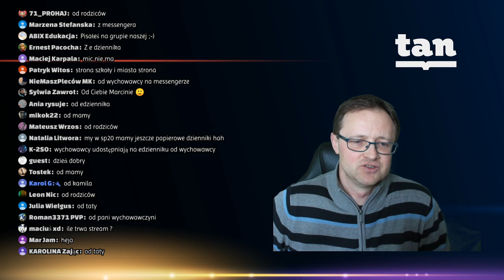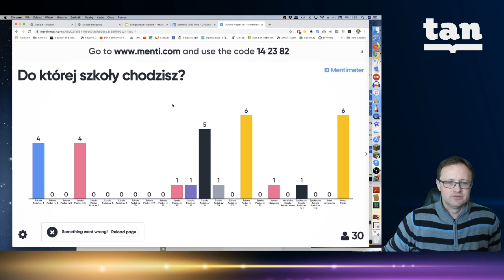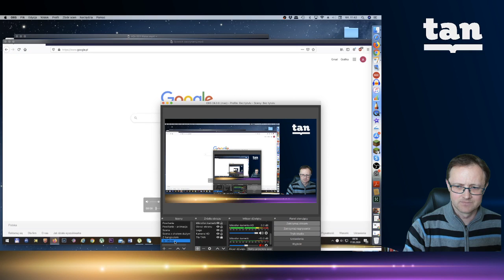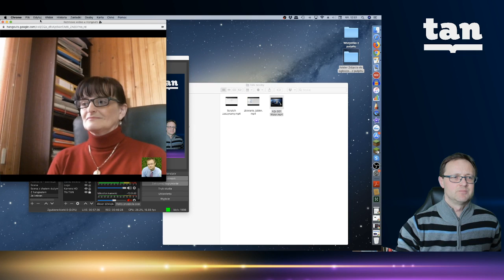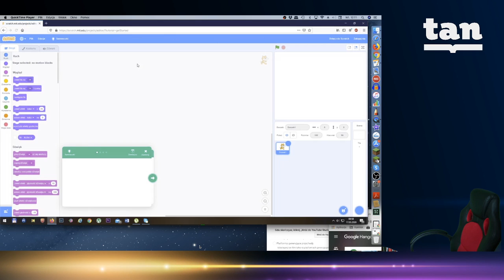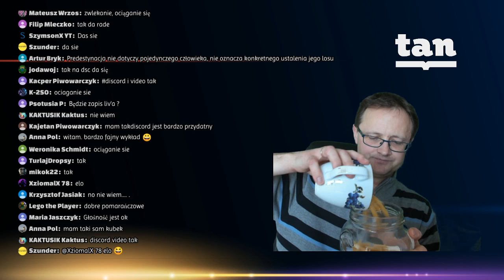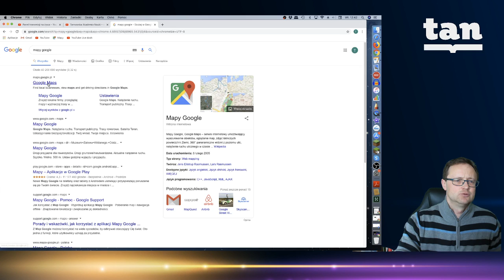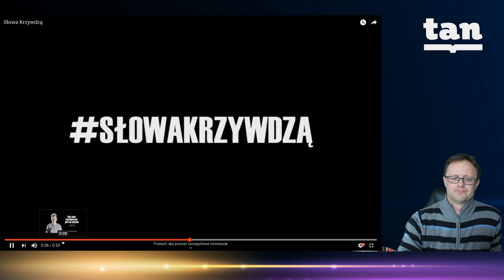Tarnowska Akademia Nauki – sesja wtorkowa